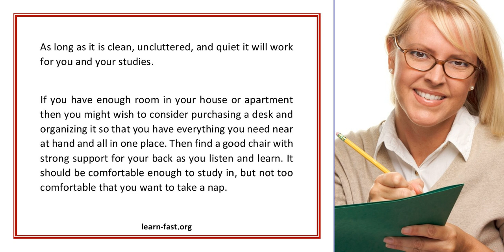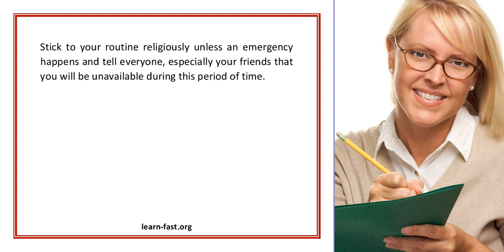Good Distance Learning Study Habits